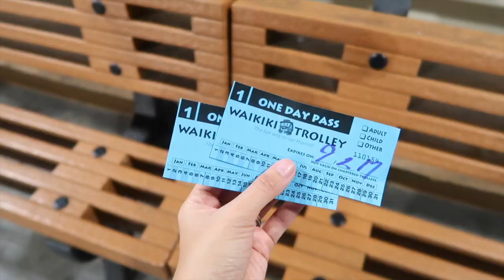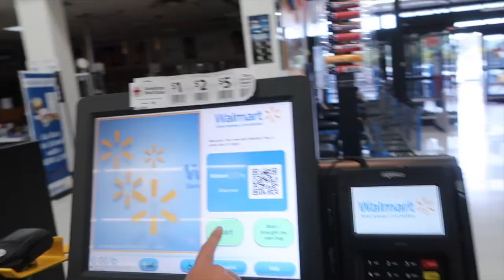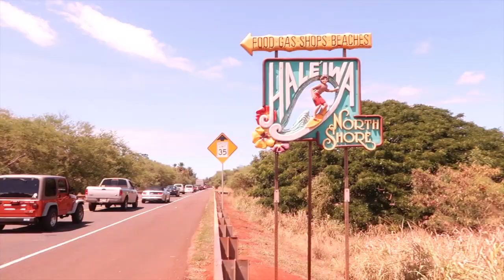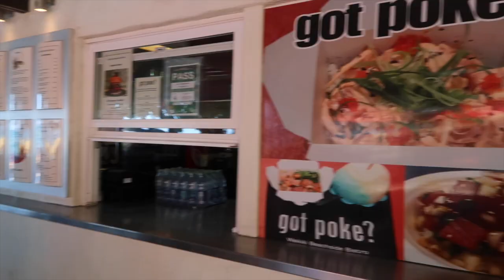VLOG #4: HAWAII + SWIMMING WITH SHARKS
Special thanks to my friends Kris and Pio

xoxo